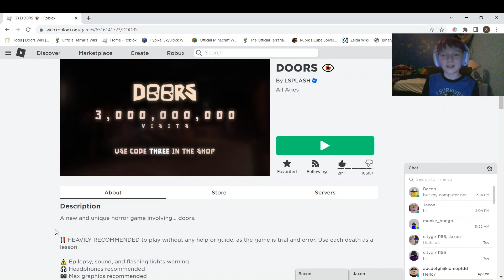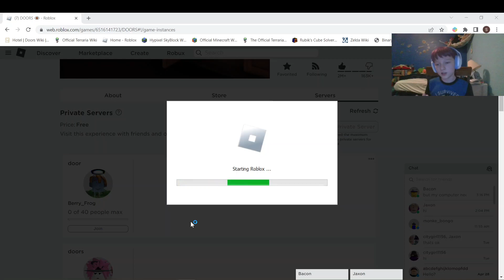Doors | Part 57